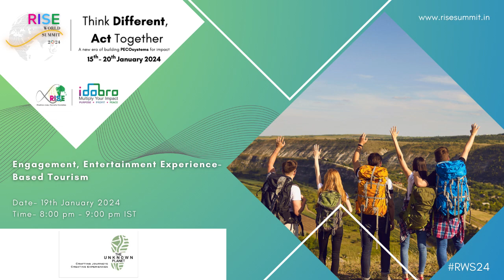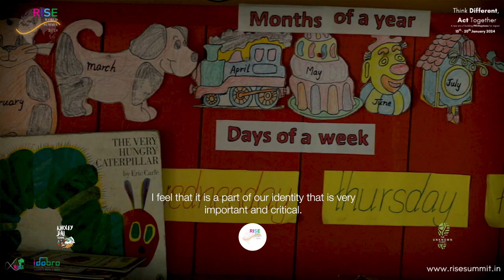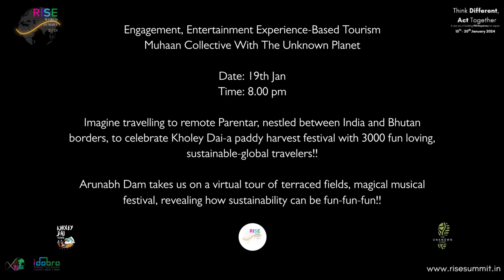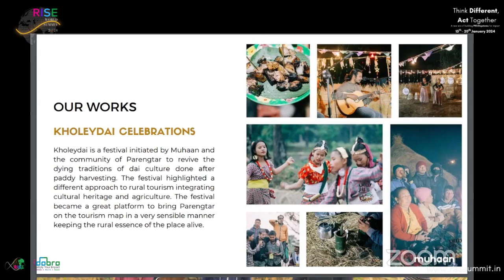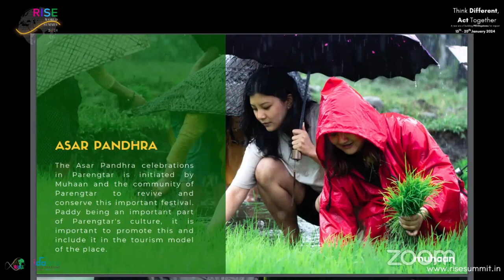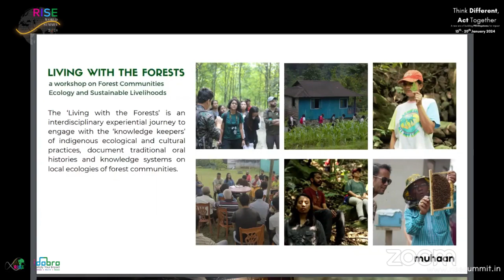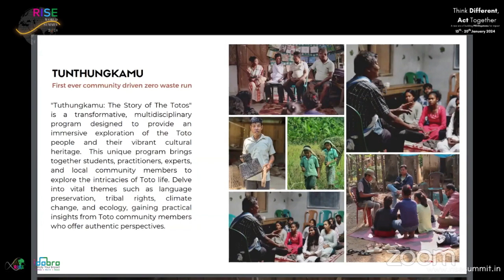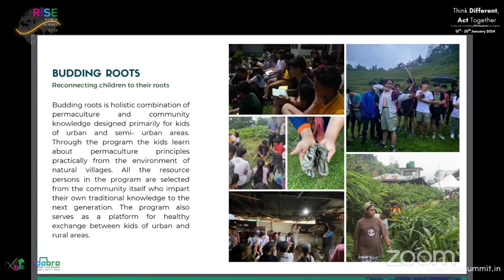Engagement, Entertainment Experience-Based Tourism Muhaan Collective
Born in vibrant Guwahati, Arunavh moved to the hills and earned a BE degree in Electrical & Electronic from SMIT. Living in the hills of Sikkim and Kalimpong he realized the rapid loss of livelihood and urban migration was a big challenge. Meeting likeminded visionaries, who were looking to address similar challenges, they partnered to curate Muhaan Collective.

Uniting, their entrepreneurship skills to create a unique community-led tourism model, at Muhaan, Arunavh Dam took on the responsibility for research, ideation, conceptualization and documentation of community led event/ experiences. Collectively they developed grassroots civil societies with the focus of democratizing development i.e.: N.V.S.E Society.

Together, with the local village society, they ideated events/ experiences tapping into traditional festivals, adding elements of engagement and entertainment, to create the region’s 1st zero- zero-waste festivals: -Asar Pandhra Paddy Planting and Kholey Dai Paddy Harvest and Music Festival in Kalimpong’s Parengtar village. Putting the spotlight on the region’s Rai people and their love for paddy fields, music and dance.

When he is not creating interactive experience Arunavh Dam has been training villagers from various areas in community tourism and has initiated several responsible travel experiences and stirring a deeper understanding of sustainability in the hills, whilst stirring livelihood generation.

January 2024, at Rise World Summit 2024. Dam speaking on “Engagement, Entertainment Experience-Based Tourism” Soniya Kirpalani of The Unknown Planet where he will be taking the audiences on virtual tour of terraced fields, magical musical festival, revealing how sustainability can be fun-fun-fun!!